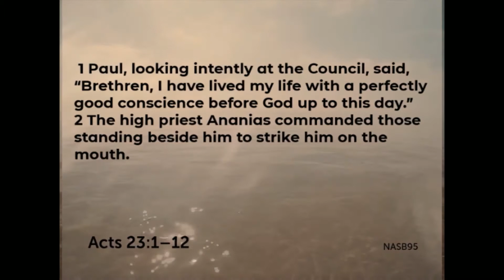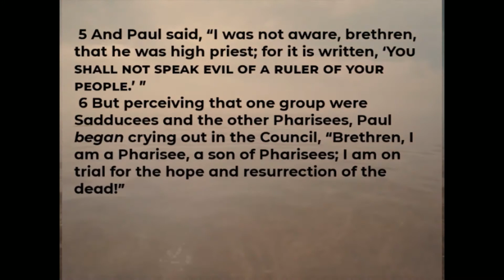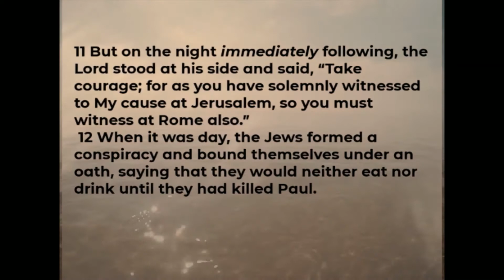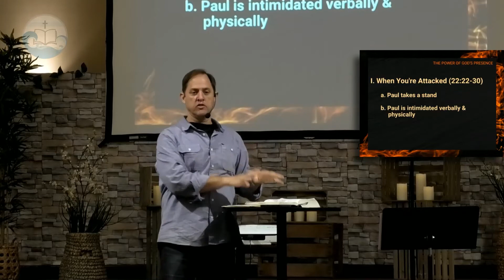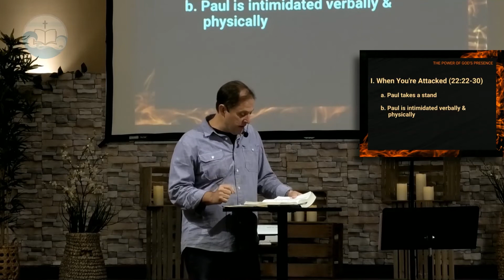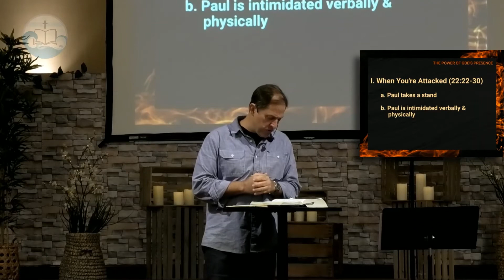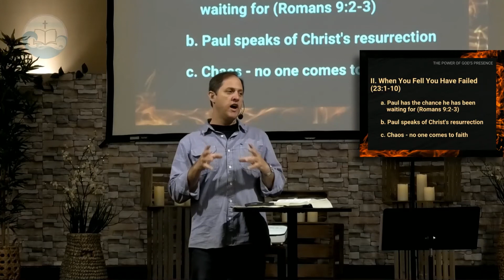Acts 22, 23 - The Power of God's Presence 06.28.20